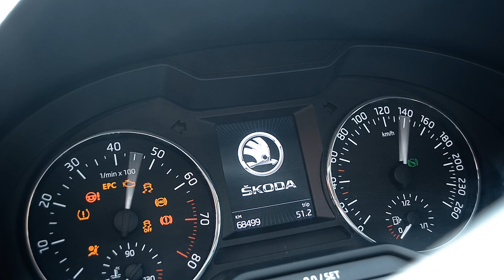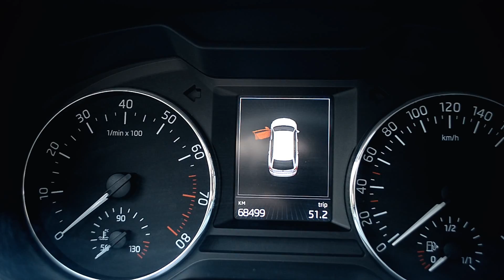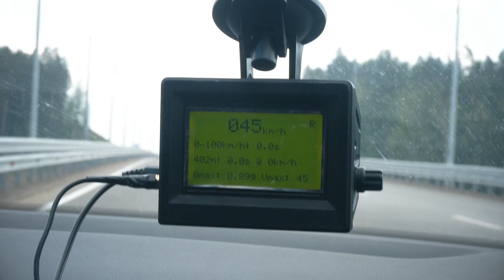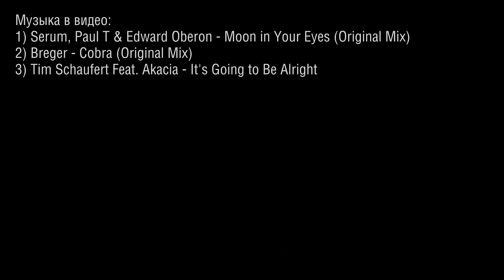ОНА БЕШЕНАЯ! Турбо-Шкода Octavia НА ЧИПЕ.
JDMщики в шоке от Шкода Октавия универсал 1.8 турбо, полный привод, 4х4, чиповка, Stage 2. Совместный обзор с Максом Жлуктовым. Skoda Octavia 4wd, turbo.